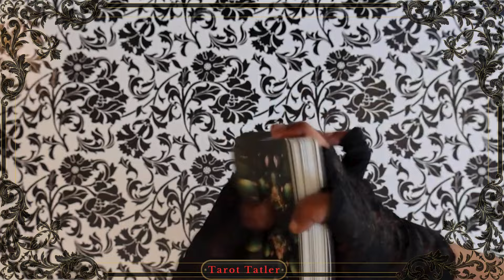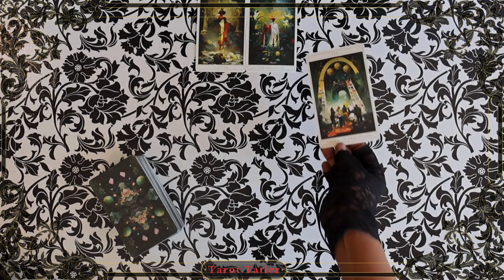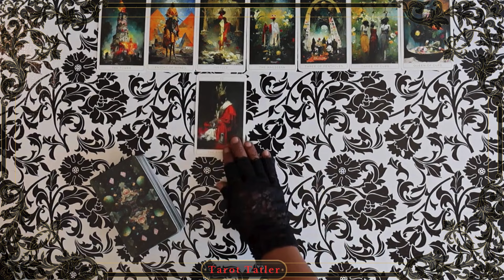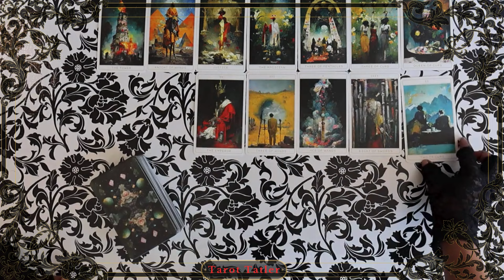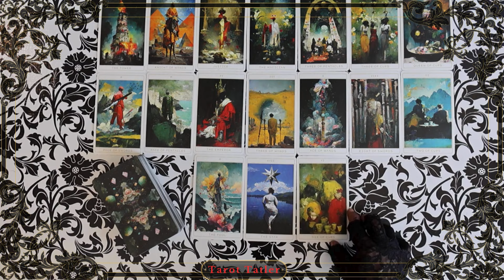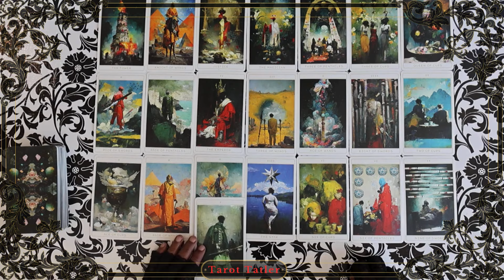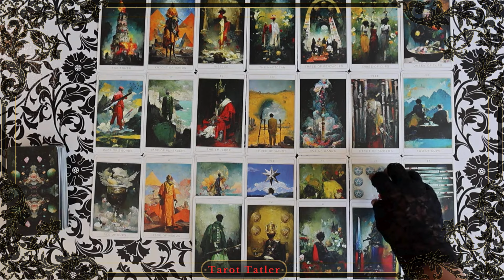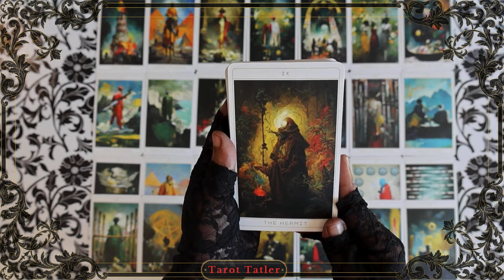Taurus Finding Your GUIDING Light